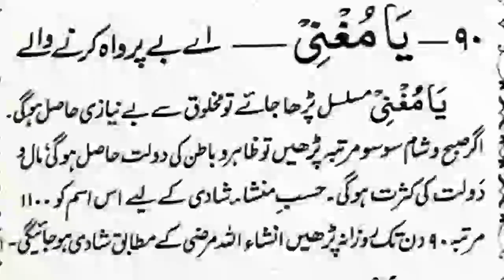Unlocking the Power of Ya Mughni: Urdu Wazaif Revealed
Ya Mughni| Urdu Wazaif| Jaffery Official